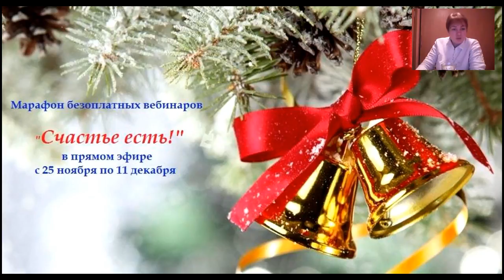Алла Шкиря Чистим жизнь, как по вoлшебству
СУПЕР ИНТЕНСИВ ОТ АЛЛЫ ШКИРЯ